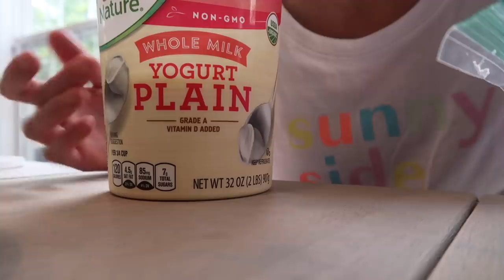THE AFTERNOON CRASH.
Vlog 9.8.20 → It was a productive morning - but my body crashed in the afternoon.